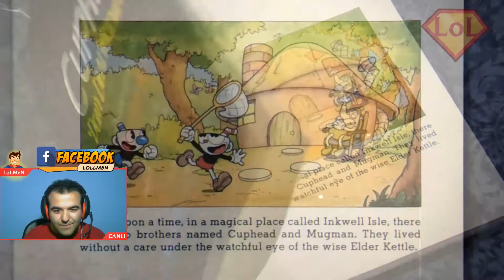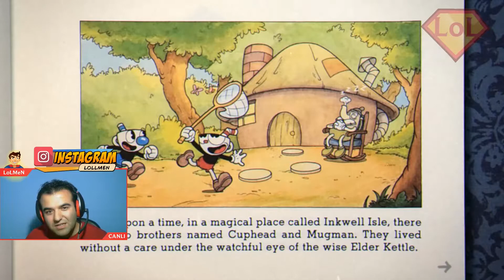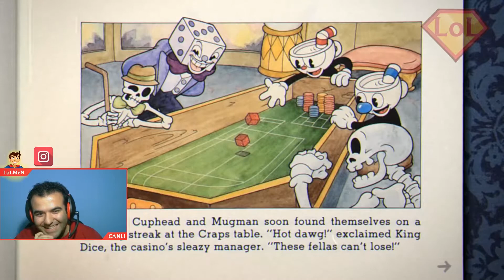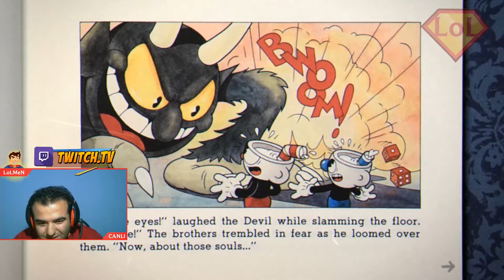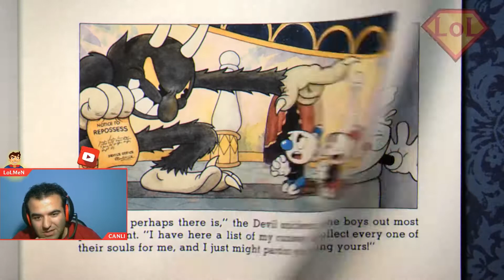KARDEŞİMLE OYNADIM! | CUPHEAD & MUGMAN | İLK BAKIŞ | TÜRKÇE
Bu kez daha yeni çıkmış muhteşem 1930 yıllarının çizgi filmleri tadında bir oyun oynadık! Cuphead & Mugman olarak ilk bakış yaptığımız bu oyunu çooook beğendik! Türkçe olarak sizlere sunmaktayız!

Hadi kanka benim için like tuşunu yumrukla! Videoyu hertürlü sosyal medyada arkadaşlarınla paylaş Lolmen Army'e taze kanlar lazım ;)